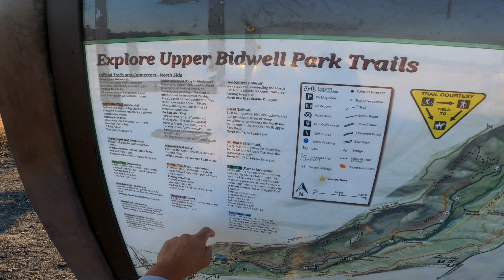1st Time trying lower trails of Upper Bidwell Park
1st Time Ride in the lower trails of Upper Bidwell Park. It was labelled as an easy trail, was not easy for a 1st timer like me alrhought it was also not difficult probably I just run out of stamina due to being a couch potato. Bottom line is, it was a lot of fun. Will be riding there again to get more tiding experience, then maybe improve my stamina.

Marin Hawk Hill Bike
Recorded with GoPro8
Video Edited with Gopro Quick and Samsung Studio Editor